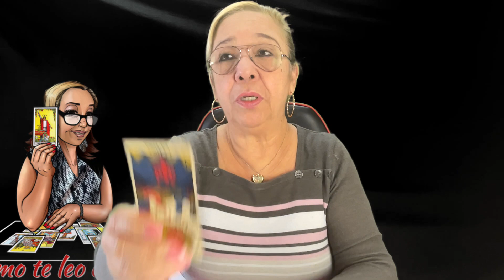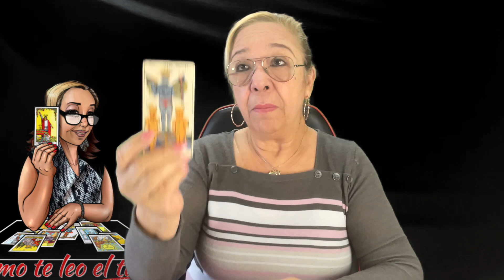VIRGO! DECIDES tomar otro camino! Ya el sentimiento no es IGUAL! ENTÉRATE del resultado final!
A pesar de que ustedes siguen en conexión, se ve un aburrimiento o estancamiento en la relación. Y entonces ésta sería tu decisión.

Carmen